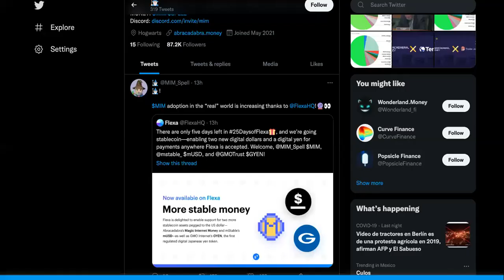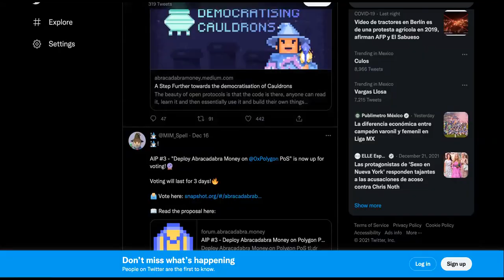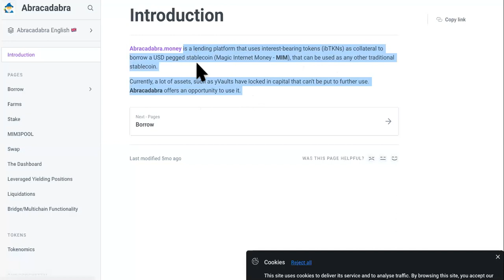The BIG News SPELL TOKEN Investors Have Been WAITING For!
0:00 Spell Token Price
1:15 Abracadabra Spell Token
1:45 Spell Token Price Prediction

SUGGESTED VIDEOS RELATED TO SPELL TOKEN

SPELL Price Live Data
The live Spell Token price today is $0.017131 USD with a 24-hour trading volume of $147,905,125 USD. We update our SPELL to USD price in real-time. Spell Token is up 13.21% in the last 24 hours. The current CoinMarketCap ranking is #2797, with a live market cap of not available. The circulating supply is not available and a max. supply of 210,000,000,000 SPELL coins.

Abracadabra.money is a lending platform that allows users to borrow funds using Interest Bearing Tokens as collateral.

SPELL is its token, used for incentivaztion as well as voting right when staked!